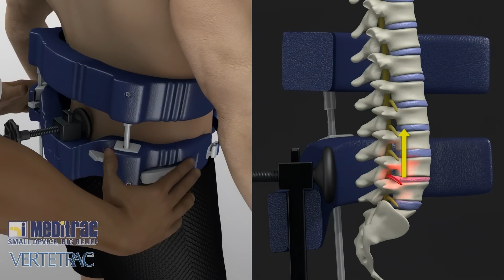Dr Bob Levine 03 PT Effectiveness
Dr. Jeff Langmaid interview with Dr. Bob Levine on using Meditrac products.